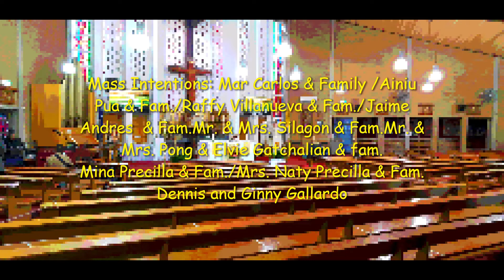Solemnity of our Lady of Guadalupe, December 12, 2020.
Our Lady of Guadalupe, Spanish Nuestra Señora de Guadalupe, also called the Virgin of Guadalupe, in Roman Catholicism, the Virgin Mary in her appearance before St. Juan Diego in a vision in 1531. The name also refers to the Marian apparition itself. Our Lady of Guadalupe holds a special place in the religious life of Mexico and is one of the most popular religious devotions. Her image has played an important role as a national symbol of Mexico.

   According to tradition, Mary appeared to Juan Diego, who was an Aztec convert to Christianity, on December 9 and again on December 12, 1531. During her first apparition she requested that a shrine to her be built on the spot where she appeared, Tepeyac Hill (now in a suburb of Mexico City). The bishop demanded a sign before he would approve construction of a church, however. Mary then appeared a second time to Juan Diego and ordered him to collect roses. In a second audience with the bishop, Juan Diego opened his cloak, letting dozens of roses fall to the floor and revealing the image of Mary imprinted on the inside of the cloak—the image that is now venerated in the Basilica of Guadalupe.